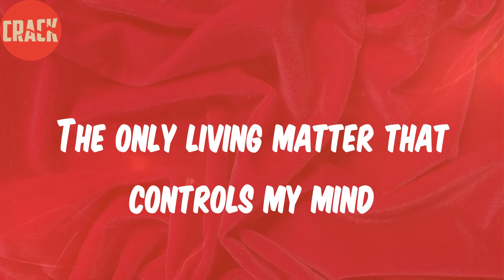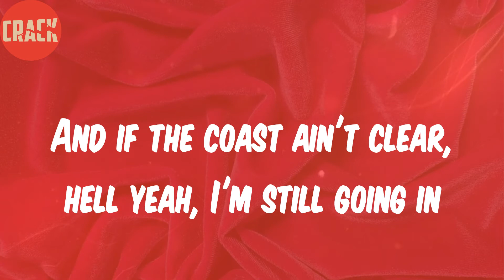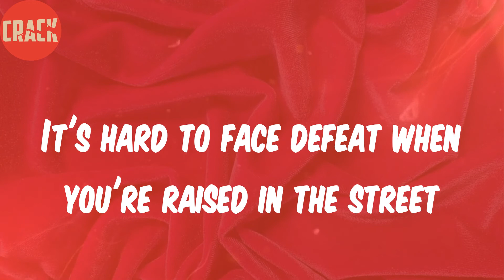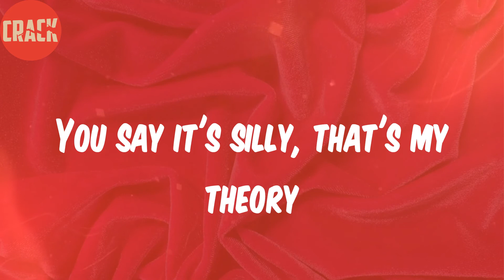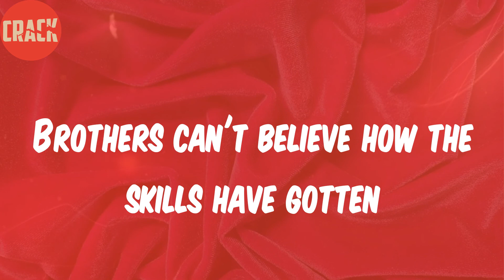Showbiz & A.G. (Lyrics) - Next Level - Nyte Time Mix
Showbiz&A.G. NextLevel-NyteTimeMix NextLevel-NyteTimeMixLyrics

Lyrics:
All I see is blinking lights, track boards, and fat mics
950s, SP12s, MP60s
Shit is thumping, ear drums pumping
The shit is type hype 'cause the sample is tight right
Bite this one and leave teethless
Never sweat that
'Cause I'm a cool cat, just like Heathcliff
Peep this, give up the loot
It's '94 and bitch ass niggas yeah they still get the boot
The north flakes 'cause I be flowing in all states
Show kept digging and digging now he got more crates
That's right nigga roll that dime, and I'm
The only living matter that controls my mind
Peace to every single rapper on this whole earth
Sell-out's got no worth
I think they better go soul search
Brothers can't believe how the skills have gotten
Now here I go again, ready to flow again
And if the coast ain't clear, hell yeah, I'm still going in
Get it together or you'll be laying on a stretcher
I betcha I'm a getcha, the number one heart stresser
Sorry black, that's right it's a cardiac arrest
Try to triple team the best?
Then where's party at?
Lost to no one, a warrior like Shogun
And when the show's done stacks and stacks is how the hoes come
I bruise your feelings, confidence is to the ceiling
If I'm sick, I pick a chick for sexual healing
I'm unique, a freak like Malik
In the twilights with more highlights than Dominique
Around my boys is where the jel stops
Up to the streets, the jeeps, my peeps in the cell blocks
I'm not the best but I give you stress
To flatter me your strategy gotta be more complex than chess
Stop bluffing 'cause you ain't saying nothing, G
And start ducking I'm the A to the fucking G
Last LP we got down right
Showed all these corny motherfuckers what Hip Hop's supposed to sound like
See A.G. and the brother Show
Quiet as kept it's best that you step on the low
Well it's me meaning the A to the dash
I'm fast to get the cash now I'm gone like the past
What's the remedy?
Suckers better get they own identity
And to the enemy, you better roll like it's ten of me
Fake lords they get strangled with mic cords
Taking beats from my LP for sure ain't healthy
Patterson Projects is where I rest
But I claim the whole planet cos it's mine goddamn it
I'm God, quick to pull a fake brother card
Wrecked Boston, running shit in Portland like Rod
It's hard to face defeat when you're raised in the street
No surrender and no retreat
Now dance with the devil? No not hardly
Even though I mamba like La Bamba and smoke ganja like Bob Marley
A bag of sess puts me at my rest
You say it's silly, that's my theory
Get the philly and let it rest